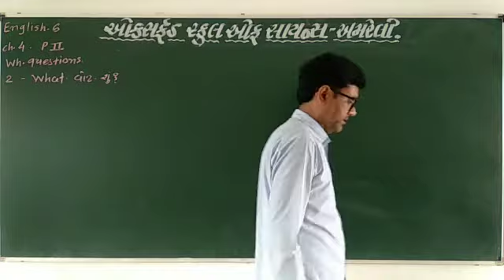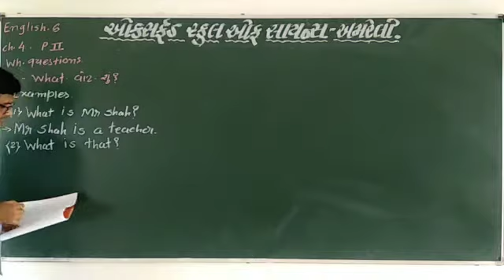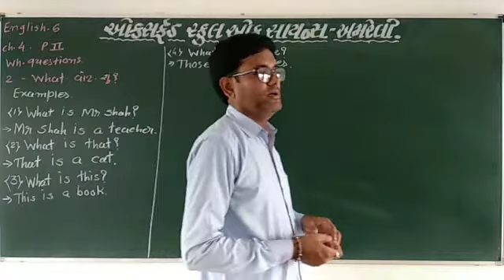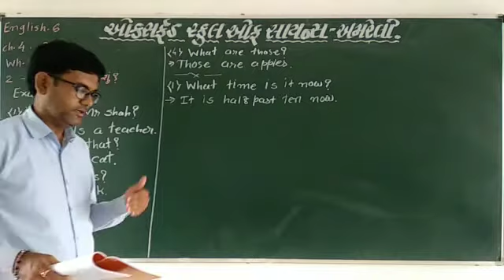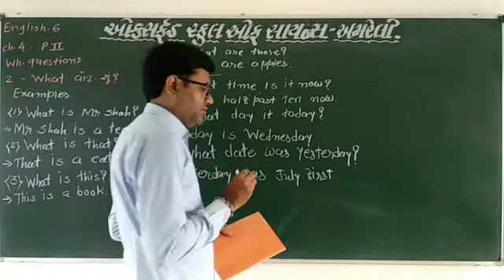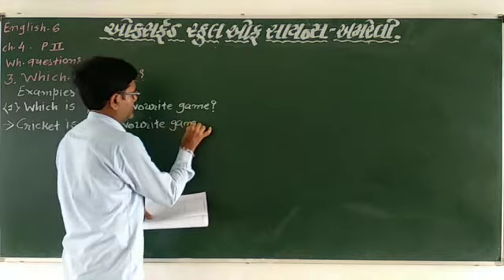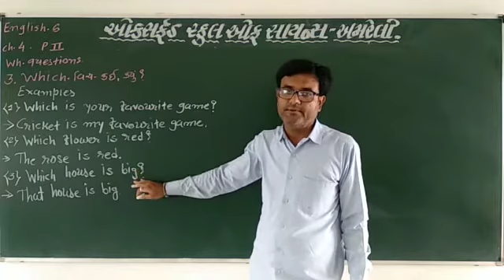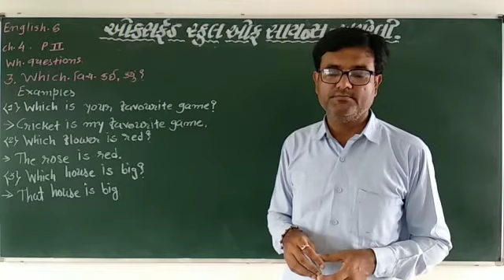Sem 1 l Standard 6 l Chapter 4 Part 2 I Wh-question l Gujarati Explained l Gujarati Medium l GSEB l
Sem 1 l Standard 6 l Chapter 4 Part 2 I Wh-question l Gujarati Explained l Gujarati Medium l GSEB l Who l What l When I Where l Why I